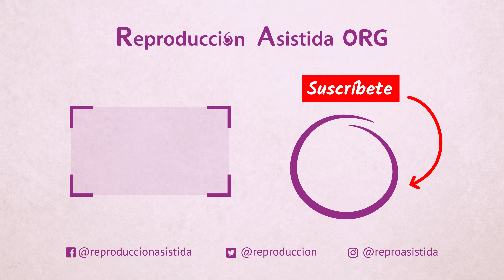¿Cómo es el flujo vaginal normal?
🔎 Si deseas obtener más información sobre el tema, puedes visitar el siguiente artículo